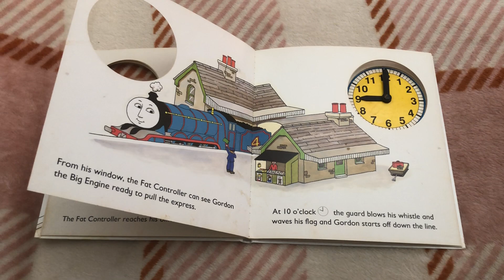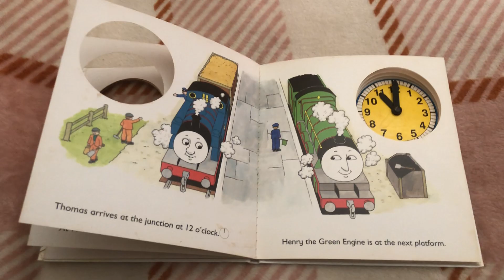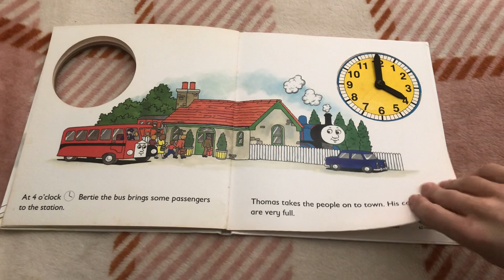Tell The Time With Thomas: Storyline Online